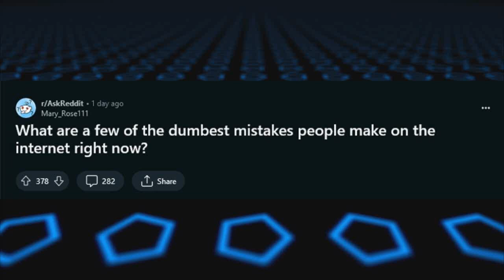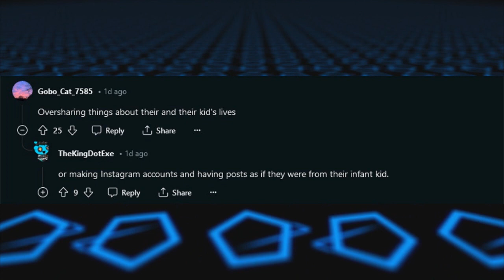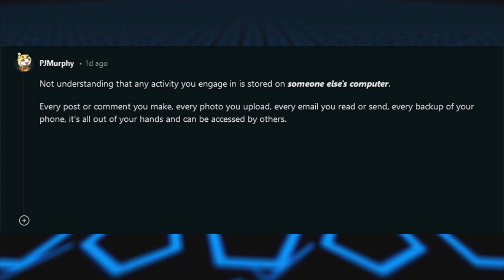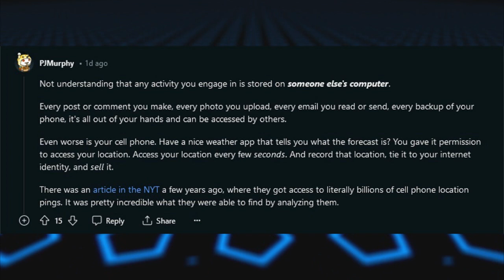What are the dumbest mistakes people make on the internet right now? (r/AskReddit)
Ask Reddit compilation.
"What are a few of the dumbest mistakes people make on the internet right now?"